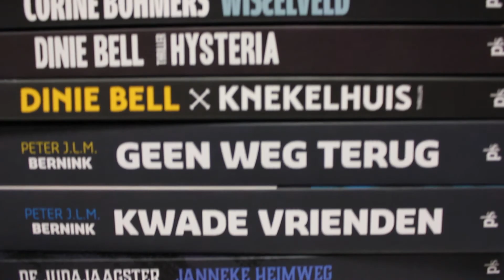Spannende Boeken Weken 2017 | Uitgeverij Palmslag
Spannende Boeken Weken? Spannende boeken weken!
Bestel nu op onze webshop thrillers zonder verzendkosten met kortingscode: SPANNENDBOEK2017